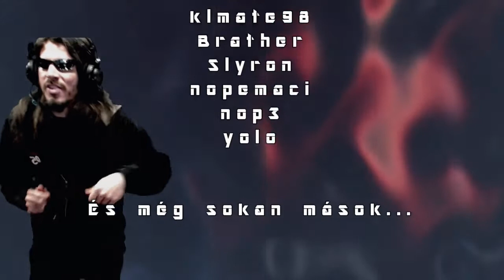Már 8-biten is élvezhető a PUBG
Piscatel Streams VoD
Etherium: 0xe9aA0Fb62A82686fFa484Cdd495D589c0f848DE9